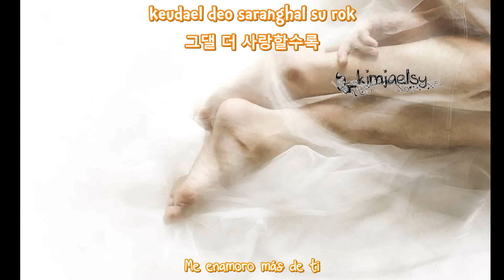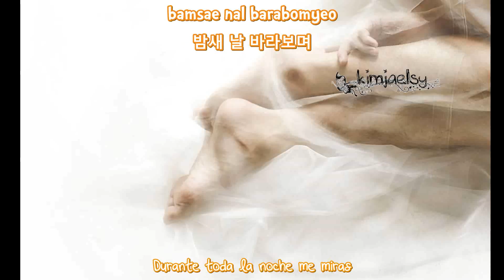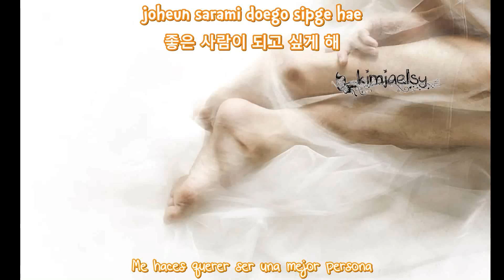[SUB ESPAÑOL] XIA Junsu (준수) – Love Breath (사랑숨)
Letrista: Kim Ji-hyang | Compositor/Arreglista: MELODESIGN
3rd Solo Album ‘Flower’
Track 13